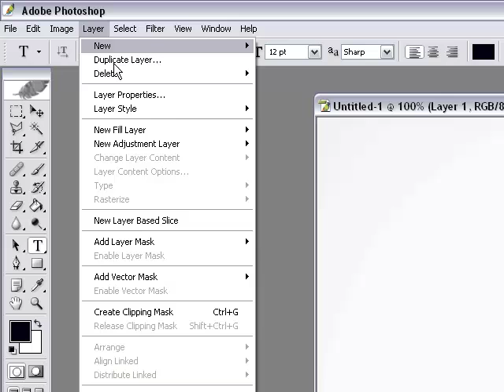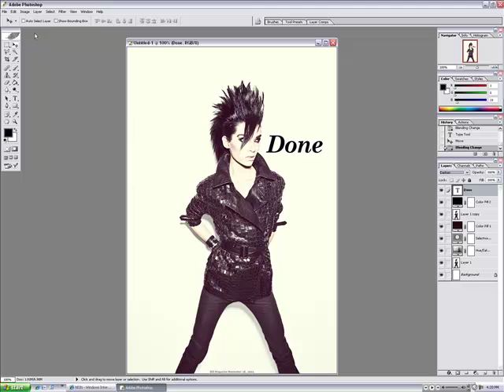Photoshop Tutorial - Color Effect 1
Okay, this is my first Tutorial of photoshop on youtube. This is my first time with this concept so please don't hate me. I swear they will get better as I learn more. :). PLease let me know how I did with this :) I used Photoshop CS for this so, if you use that, then thats best. Here is the pic I used so you can follow along.

Oh, i realized that you can't see the color i used at 0:48 so this is the colour value,

I think my site broke because it won't load properly and it takes forever but you can still visit it if you have the patients of The dalai lama.